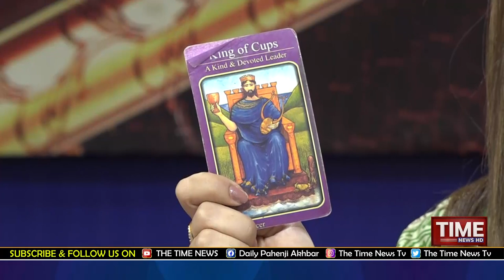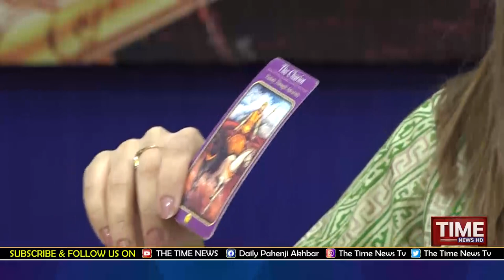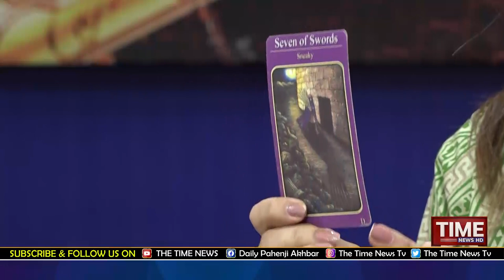Pahenji Morning Show By Time News | 29-October-2021